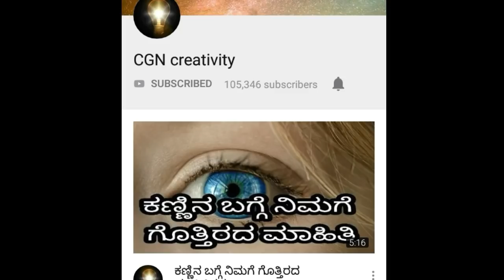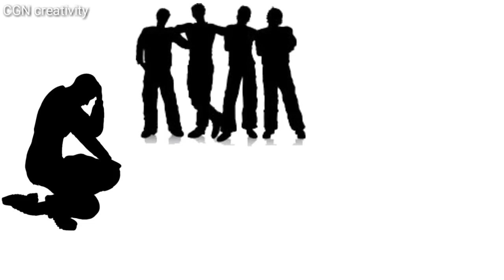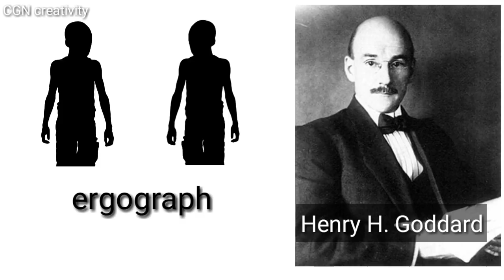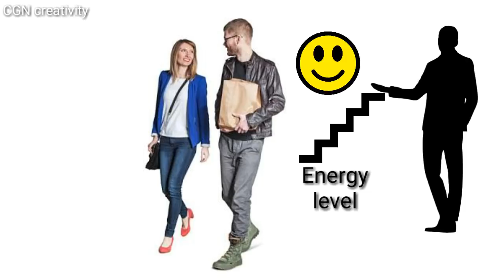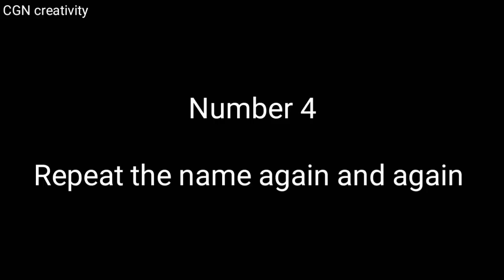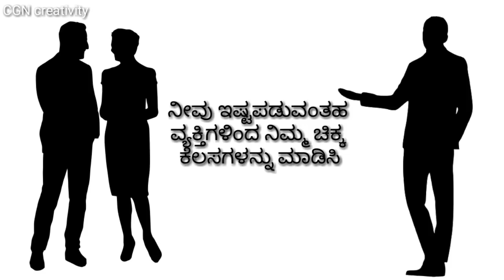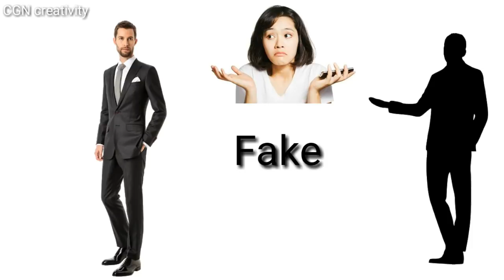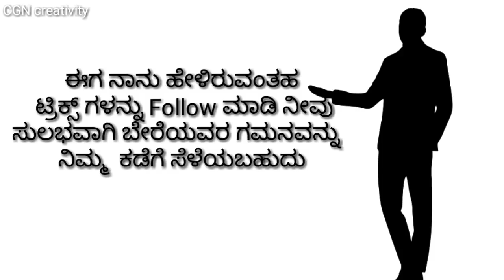ಯಾವುದೇ ವ್ಯಕ್ತಿಯನ್ನು ಆಕರ್ಷಿಸುವಂತಹ ಸೈಕಾಲಜಿ ಟ್ರಿಕ್ಸ್ ಗಳು Psychological tricks to attract anyone